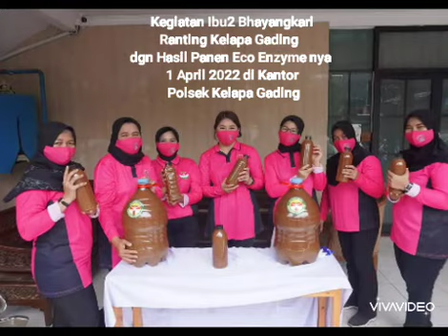Panen Eco Enzyme Ibu2 Bhayangkari Ranting Kelapa Gading 1 April 2022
# lagu Perempuan Hebat Terima Kasih